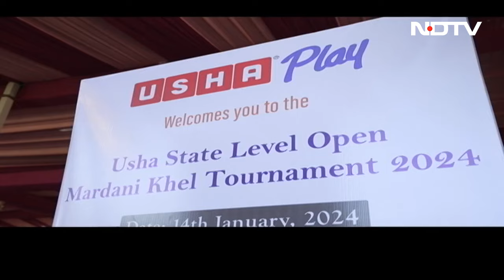Mardani Khel, A Weapon-Based Indian Martial Art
'Mardani Khel' is an Indian martial art focused on weaponry, notably utilising traditional arms like Patta and Vita—a sword and a corded lance or spear. Originating from Maratha warriors, it was crafted to suit their expertise with unique weapons and tailored light armor, ideal for their physique and the hilly terrain they navigated. Despite the advent of firearms, Maratha warriors persisted in carrying non-gun weapons.